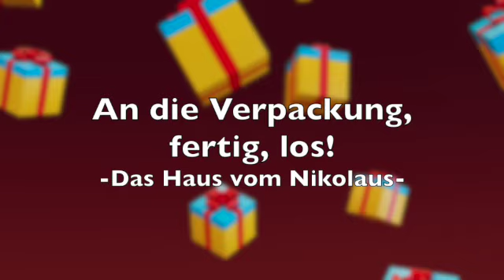An die Verpackung, fertig, los! | Das Haus vom Nikolaus | Mal ein Video ohne viel Nachbearbeitung😱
Schön, dass du den Weg hierher gefunden hast.
Es wurde mal wieder Zeit für eine Verpackung und was passt da besser als das Haus vom Nikolaus?
Also, los geht es! Lass uns gemeinsam kreativ werden.
Jetzt wünsche ich dir viel Spaß beim anschauen des Videos.
Bis bald
-Stempeldreams76-
Anmerkungen:

Weitere Inspirationen von mir, findet ihr auf meinem Blog:
Hier gibt es noch einige Verlinkungen für dich:

*Produkte*:
**Design Team Produkte**:
Gesponsorte Produkte :
Informationen in eigener Sache:

Produkte von Stampin Up verlinke ich nicht, da das Sortiment mir zu oft wechselt.

* Produkte *
Diese Produkt habe ich mir selbst gekauft, getestet und für gut befunden. Es handelt sich also hierbei um eine Empfehlung.

** Design Team Produkte **
Diese Produkte habe ich mir im Rahmen meiner DT-Tätigkeit selbst ausgesucht und zeige euch damit Inspirationen. Ich benutze grundsätzlich nur Produkte die mich überzeugen.

Für einige Produkte bekomme ich eine kleine Provision, falls ihr sie über meine Verlinkung erwerbt.

Gesponsorte Produkte
Diese Produkte habe ich unentgeltlich zur Verfügung gestellt bekommen und getestet.
Ich benutze grundsätzlich nur Produkte die mich überzeugen.